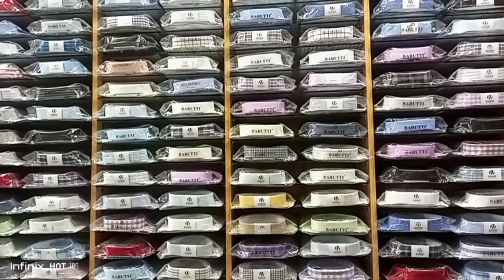Best Friendship With Rana Asif Vlogs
Best  Friendship  With Rana Vlogs

rana asif vlogs#

rana asif

asif shaheen

rana asif vlogs

muhammad asif rana sse

rana asif youtube channel

importer aseel hens video with | rana asif vlogs

mushtaq rana

hotel |road tour with my cousin |rana asif vlog

mushtaq rana 2019

mushtaq rana mianwali

rana asif vlog

banana # banana prank | rana asif vlogs

rana asif vlog

asif

mushtaq rana & asif shaheen 2020

eid al-adha vlog rana asif

rana asif eid al-adha vlog

rana ali shan

best friendship tik tok video new

best friend tik tok video new 2021 boy

best friendship tik tok video girl

Best friends Forever Quotes

best friendship quotes

best friendship quotes in marathi

best friendship day date

best friends day date 2022

best friendship in the world ever in islam

Few Lines for best friend forever

friendship best poetry pics

big meat cooking friend part

juicy prime rib recipe